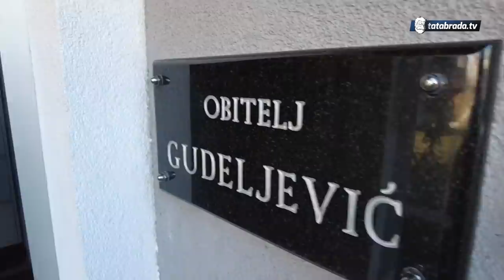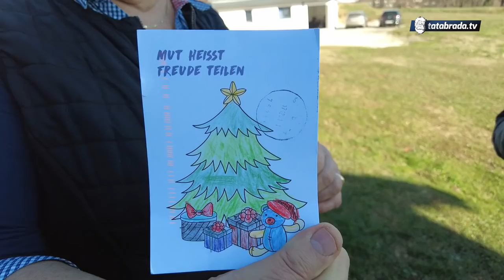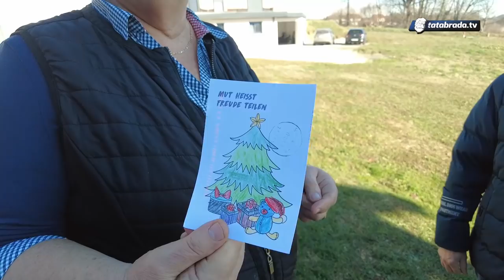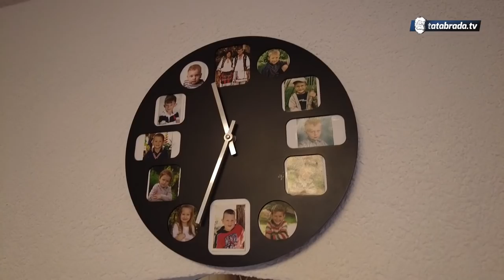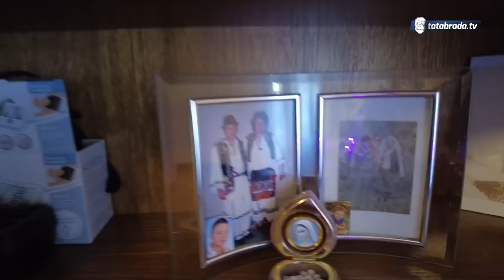Bez dobra RAŽNJA nema ni dobra SIJELA!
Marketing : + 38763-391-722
ĆEHAJE B.B,
Srebrenik 75350